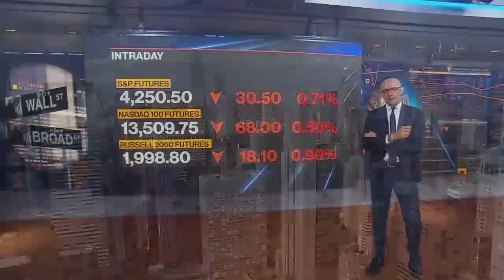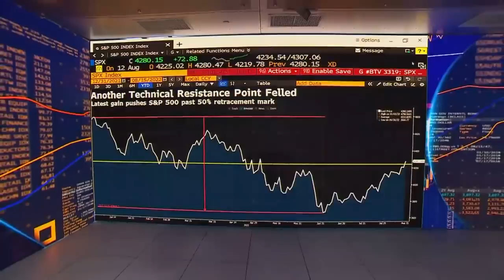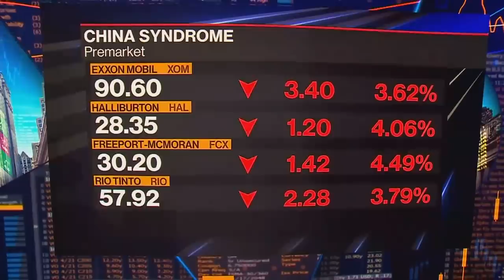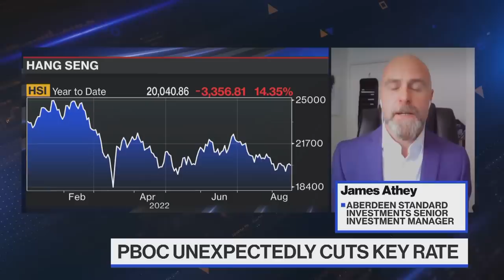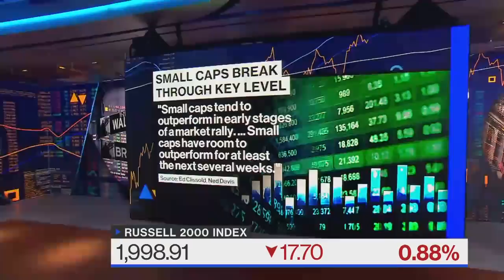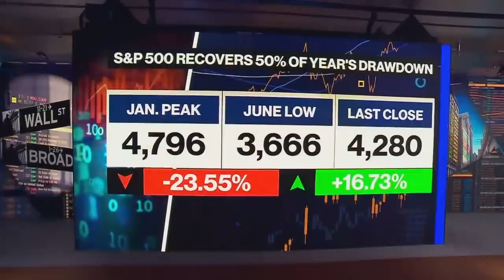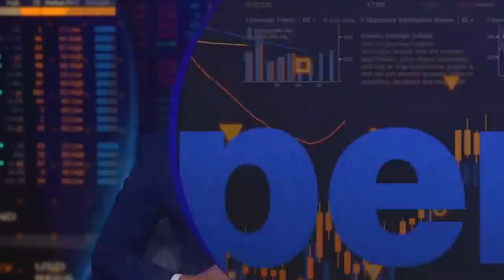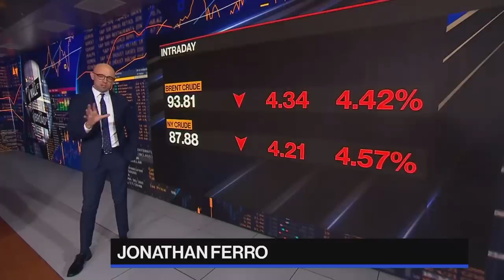'Bloomberg The Open' Full Show (08/15/2022)